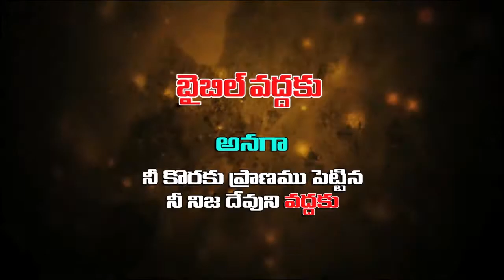యోహాను 9 : 39-41 | బైబిల్ వద్దకు | Bro. G. Raja Sekhar (Bobby)